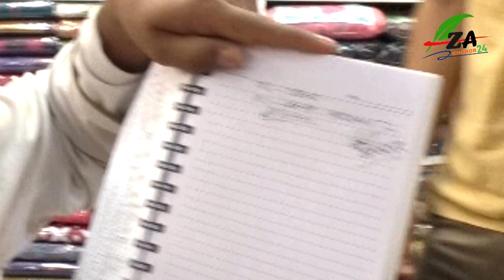রায়পুরাতে এই প্রথম ৫০০ টাকার পণ্য কিনে পেয়েছেন একটি এনড্রোয়েড স্মার্ট ফোন